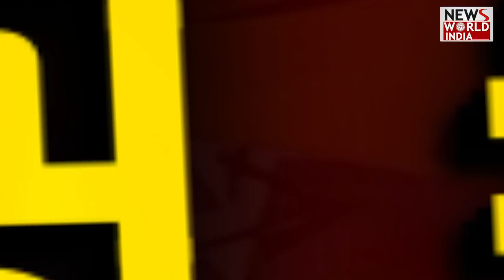जहांगीरपुरी हिंसा का आरोपी अंसार को लेकर बड़ा खुलासा, कैसे बना कबाड़ी से करोड़पति ? Exclusive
Whose Ansar is it anyway? Jahangirpuri accused now in TMC-BJP war of wordsThe Delhi Police had arrested Ansar a day after the violence, on April 17, calling him one of the key conspirators in what had happened.
क्या अंसार ने भी ऐसा किया जिसकी जांच हो रही है.क्योंकि अंसार खुद को बंगाल का बता रहा है. ये वोट बैंक की सियासत है कि वोट लेने के लिए हमारे देश के नेता रोंहिग्या मुसलमानों को शरण देते है. ये बात मोदी और अमित शाह को पसंद नहीं है. या किसी भी सच्चे भारतीय को पसंद नहीं होगी. इसलिए अंसार मोदी-योगी और शाह जैसे नेताओं को अपना सबसे बड़ा दुश्मन मानता है. हर गली चौराहा कहता कि ये लोग देश के दुश्मन है. क्योंकि अंसार को डर था कि अगर CAA लागू हो जाएगा तो सरकार कागज मागेगी.